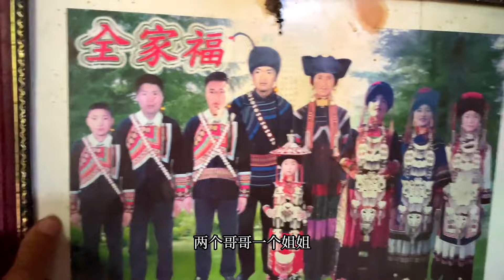老公不在家，竟然讓小伙在她家睡一晚！路遇美女打車，回家後我傻眼了.....【我是王軍呀】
【我是王軍呀】是我的唯一YouTube頻道
其他均為盜！ ！ ！